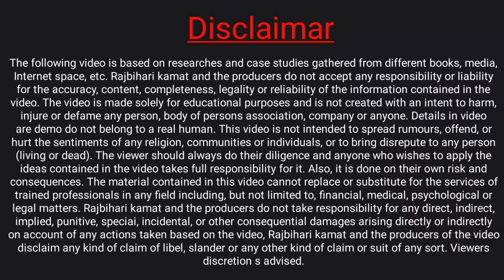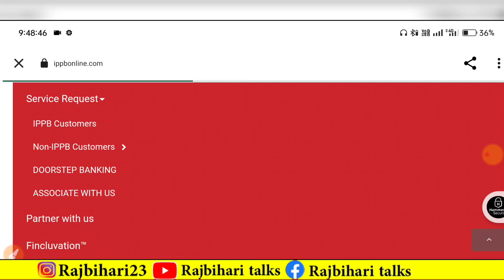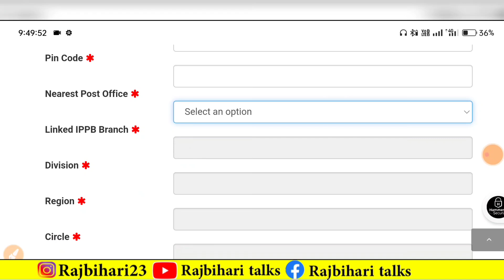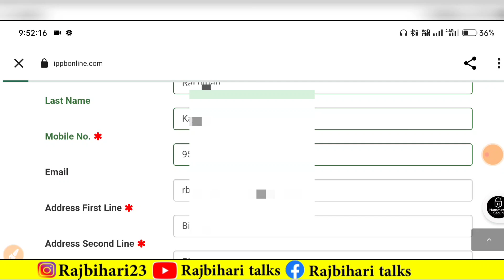India Post Payment Bank CSP Online Apply । IPPB Mini CSP apply csc ।।